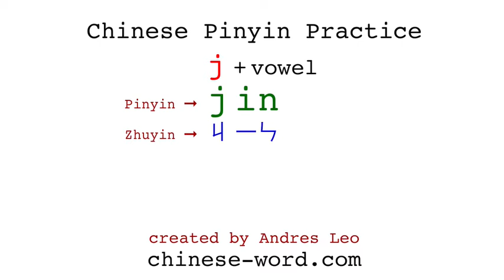Chinese Pinyin Practice - jin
List of exemplary Chinese words with pinyin jin